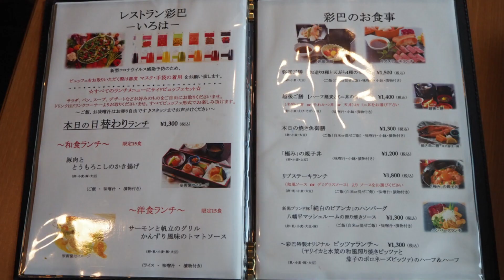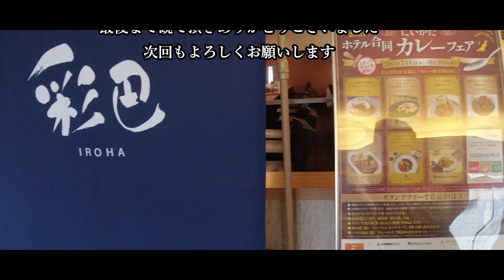新潟観光＆グルメ【にいがたホテル合同カレーフェア2021】ホテルでお得なランチを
今年の新潟市内のホテルで
合同カレーフェアが開催されています
開催期間は2021年7月1日～9月30日です
新潟市中央区に位置する7ヶ所のホテルが参加しています
お目当てのカレーを食べてみてはいかがでしょうか
スタンプラリーもやっているようです
1ケ所ですが食べて来ましたので参考になれば幸いです🍛

・今回ランチを頂いたホテル
　【アートホテル新潟駅前】
　〒950-0911　新潟県新潟市中央区笹口1－1